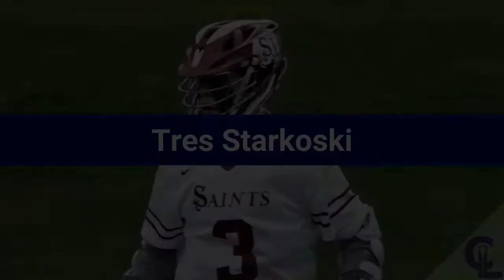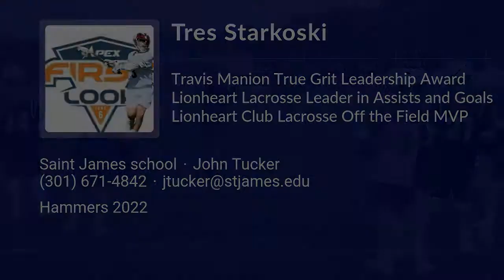Tres Starkoski Lacrosse Highlights | MD 2022 | Att, Mid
Tres Starkoski Recruiting Video.